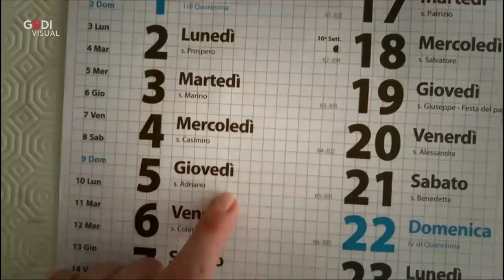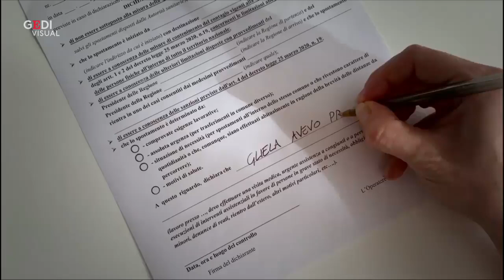Checco Zalone in versione Domenico Modugno con Virginia Raffaele: "Arriverà l'immunità di gregge"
Luca Medici, per tutti Checco Zalone, è il campione indiscusso del cinema italiano ma centellina le sue apparizioni sul web. Per questo la sua canzone dedicata alla quarantena è un grande regale ai suoi tantissimi fan. L'attore barese riadatta note e stile di Domenico Modugno per cantare l'immunità di gregge e girare un divertente video con Virginia Raffaele. "Una canzone per voi, due note in allegria. Mai come in questo periodo bisogna evitare di dire mai come in questo periodo"